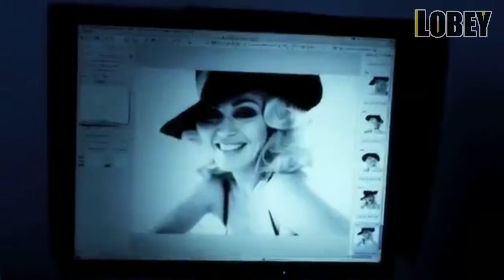Sean Penn Wife (Madonna, Robin Wright, Leila George)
Sean Penn is a famous actor, who has Oscars for his roles in the films Mysterious River and Harvey Milk. The actor is famous not only for his career, but also for his vibrant personal life, because he had affairs with very famous beautiful women. Here’s what we know about Sean Penn’s wives.
Madonna
Madonna and Sean were a match made somewhere far from Heaven. Their relationship was rife with accusations of infidelity, domestic violence, and general discord. Everything started in 1985, when the two met. Seven months later, Sean and Madonna tied the knot on her birthday. They were young and in love, and for a while, it seemed like their relationship was going to stick. The marriage of the couple lasted four years and during that period they broke up and got back again several times. But then the most shocking news hit the fan- the two decided to divorce in 1989. Madonna always stated that Sean was too jealous and insecure about their relationship. The marriage had been undergoing stress all the time. So, the decision to split was probably the best for the two of them.
Robin Wright
House of Cards star, Robin Wright, started dating Penn almost immediately after his divorce from the Queen of Pop. Robin and Sean got acquainted with each other on the set of State of Grace in 1990. After dating for six years, the two tied the knot in 1996. Their relationship was calm and quiet, the woman seemed to be able to curb the actor's violent temper for a while. Before the official marriage, the couple had two children together- daughter Dylan and son Hopper. However, as fate would have it, turbulence was fast approaching and unavoidable. So, in 2010, Wright and Sean ended their relationship and she filed for divorce. Penn tries to be a good father and continues to communicate with his kids after his breakup with Robin.
Leila George
Actress Leila George became Sean Penn’s third wife. She gained fame after she starred in the 2017 James Franco directed drama The Long Home. Leila is the daughter of Vincent D'Onofrio and she is 31 years junior to Sean. In the summer of 2020, it became known that the two tied the knot. The couple’s friend, philanthropist Irena Medavoy, shared several pictures on her Instagram account, congratulating the newlyweds. Leila and Sean, who have been dating since 2016, both share a commitment to philanthropy. George also supports the Milk star's nonprofit Community Organized Relief Effort (CORE).